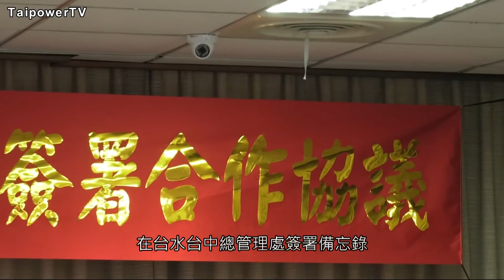台電影音網105.12.06節目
台電、台水首簽MOU  攜手共推太陽光電